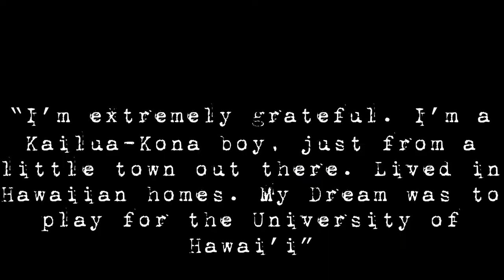Hawaii Warriors: John Ursua 2018 Highlights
Songs: iamsu feat 2chains and Sage the Gemini
                iamsu - Can’t make this up
           Flume feat Moon Holiday - Insane